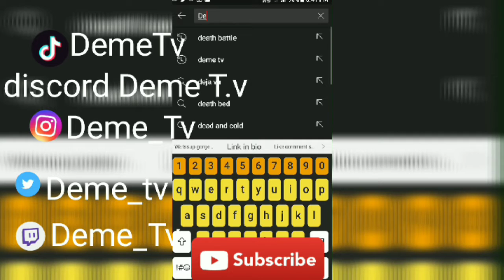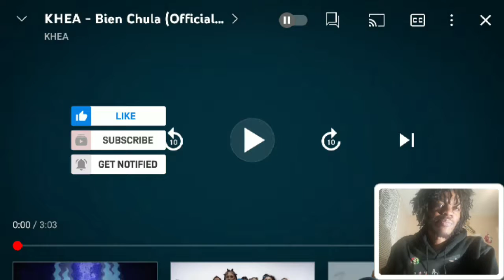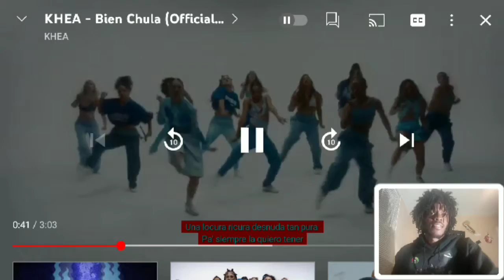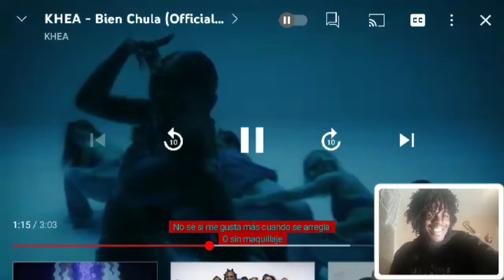Khea Bien Chula Music Video Reaction | This Is Fye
Also

Use Code
DEMETV1

Music intro

Khea miti

J3mob 123